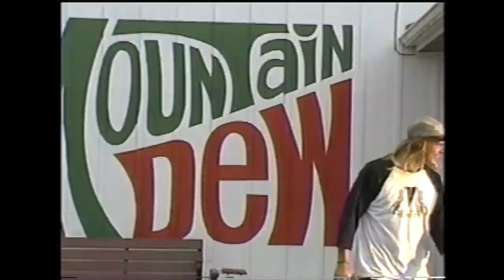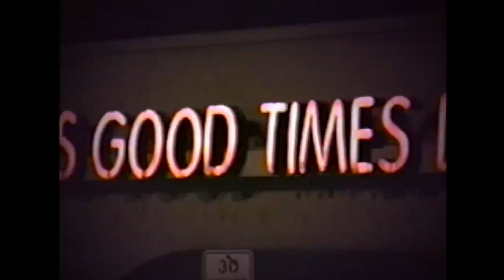UNTHINKABLE BANGERS! ZACK GERBER - US&THEM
If you like what we do and wanna support, pick up a shirt or something else … Thank you!

Jeeez. Zack Gerber's Us&Them video part is seven minutes of pure mayhem. It's also incredibly well rounded. We all know Zack sent it on numerous deadman spots for this video part but it's stacked with tech combos on unique set ups too. You might need to watch this a few times to fully absorb the insanity...